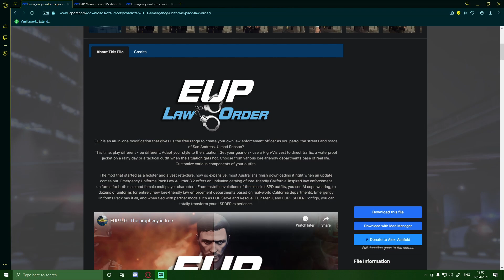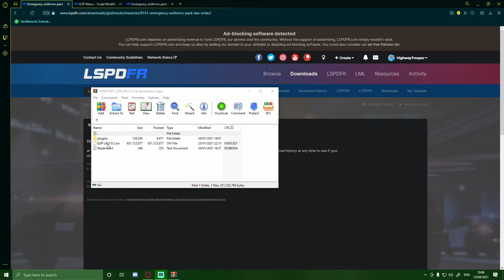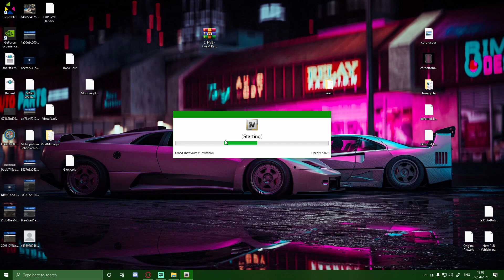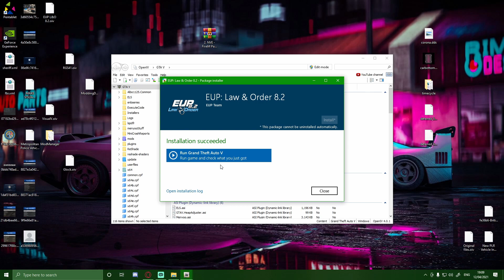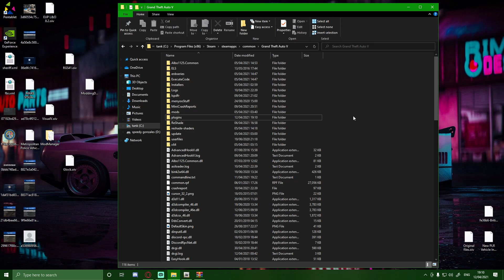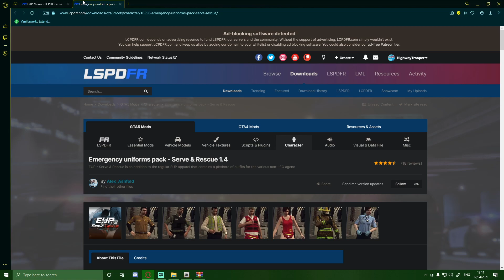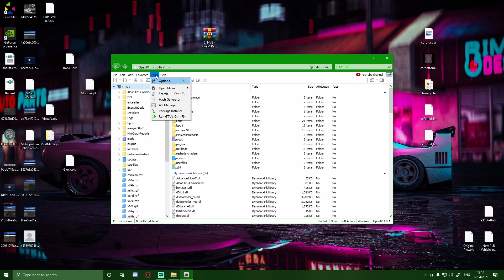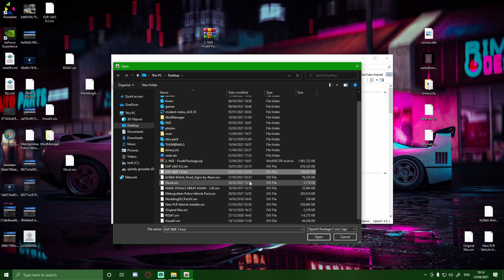How to install/update EUP to LSPDFR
If you want to support me further for extra special rewards-
Epic-
ProgramFiles/Epic Games/GTA V
Rockstar-